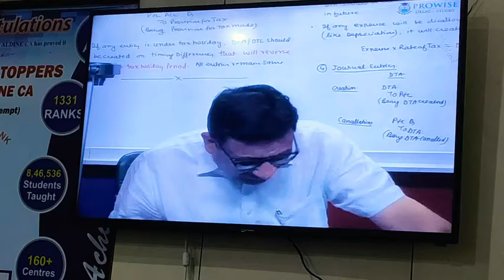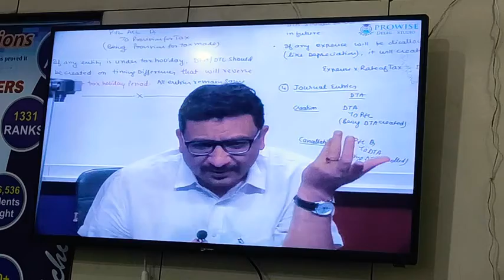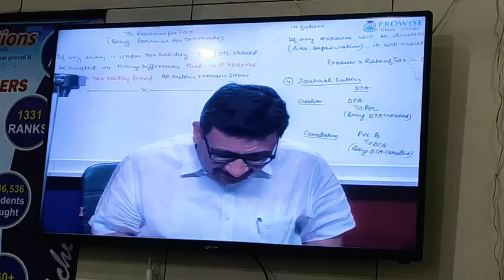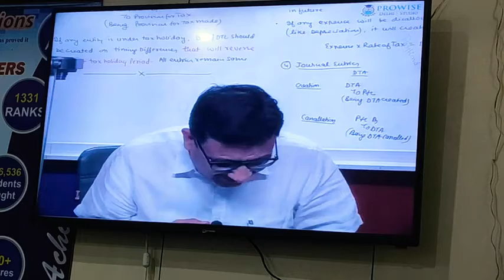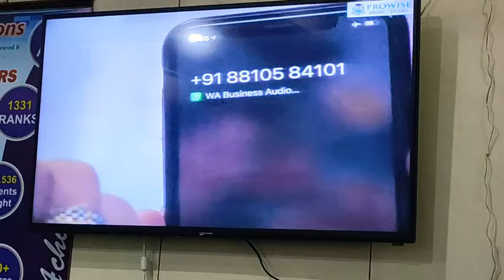AS22 Parveen sharma sir talk to Bhanwar borana sir